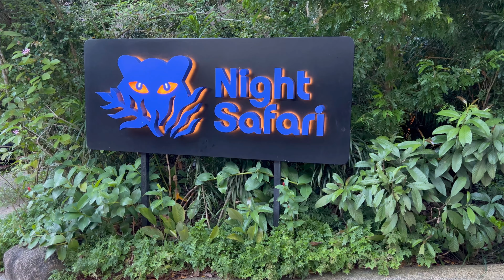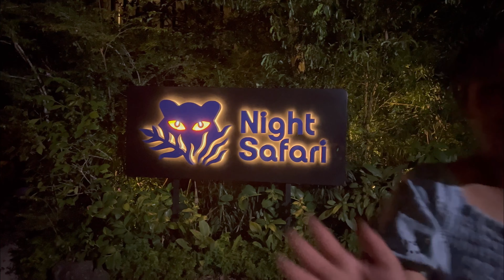MANDAI NIGHT SAFARI SINGAPORE